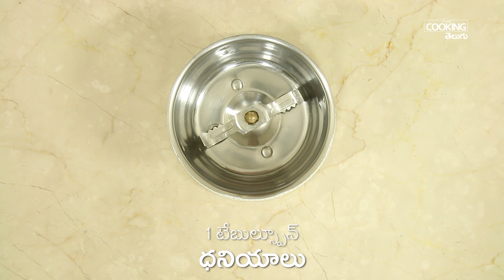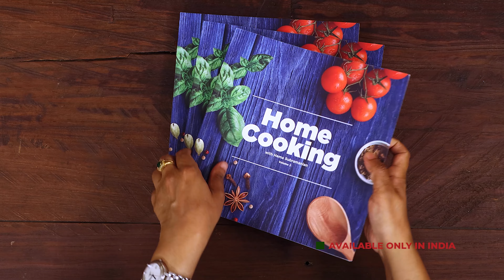కమ్మటి రొయ్యల కూర వేడి అన్నంలోకి అద్భుతంగా ఉంటుంది | Prawn Curry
మసాలా పేస్టు చేయడానికి కావలసిన పదార్థాలు:

ధనియాలు - 1 టేబుల్స్పూన్
జీలకర్ర - 1 టీస్పూన్
మిరియాలు - 1 టీస్పూన్
ఎండుమిరపకాయలు - 8
నానపెట్టిన చింతపండు
కొబ్బరి పాలు - 3 టేబుల్స్పూన్లు

రొయ్యల కూర చేయడానికి కావలసిన పదార్థాలు:

కొబ్బరి నూనె - 1 టేబుల్స్పూన్
ఉల్లిపాయ - 1 (చిన్నగా తరిగినది)
తరిగిన అల్లం
టొమాటో - 1 (చిన్నగా తరిగినది)
ఉప్పు - 1 టీస్పూన్
నీళ్ళు - 2 కప్పులు
రొయ్యలు - 250 గ్రాములు
కరివేపాకులు

Hey guys!

Prawns are one of the most loved sea foods and you can make a variety of recipes with them. In this video, you can watch the process of making an easiest prawn curry recipe with very simple ingredients that are available in our kitchens every day. You can enjoy this yummy prawn curry with some hot steamed rice. So try this one next time when you purchase from fresh prawns from the market and enjoy it with your family/friends.